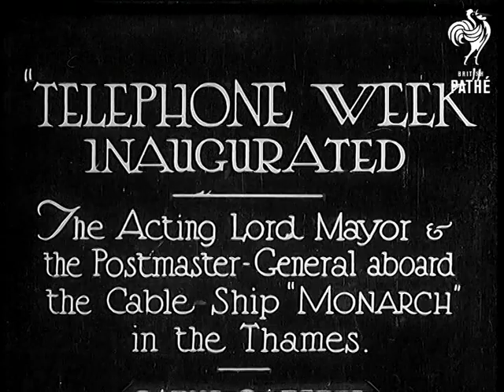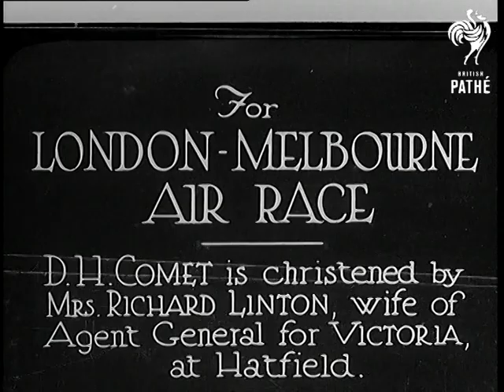Telephone Week Inaugurated (1934)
Full title reads: "TELEPHONE WEEK INAUGURATED - The Acting Lord Mayor & the Postmaster-General aboard the Cable Ship "Monarch" in the Thames."

London.

The Acting Lord Mayor of London, Sir Kynaston Studd, walking along dock to go onboard Telephone Ship "Monarch". Several officials are accompanying him. He is received by Sir Kingsley Wood, the two men shake hands - an orchestra is seen in the background.

Ship official and the Lord Mayor's party all shake hands before going onboard the ship. Lord Mayor getting on barge to take him onboard "Monarch".

Several shots of the ship and the Lord Mayor going onboard. Lord Mayor inspects the crew lined up on deck. He stops to chat with some men.

More shots of the ship, the crew, Lord Mayor's arrival etc.

Lord Mayor reads a speech (natural sound) at his arrival to ship. He talks about the hopes for improvement of telephone service.

Sir Kingsley Wood speaks (natural sound). He thanks he Lord Mayor on his visit and continues to speak about the future of the telephone service under reduction of charges.

Sound disappears at (01:08:40) when the Lord Mayor enters the barge to go onboard ship and reappears at (01:10:47) when he arrives and the speeches are delivered. Footage between the two is not in chronological order and there are some repetitive shots which suggests that these are cuts (rushes). There is also a break (both sound and picture disappear) for several seconds just before the reappearance of the sound.
 FILM ID:799.07